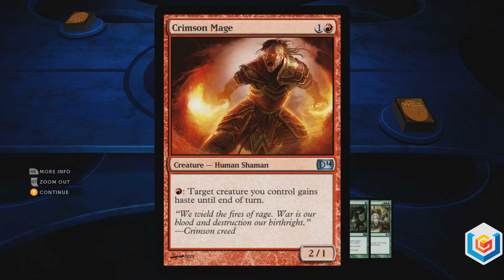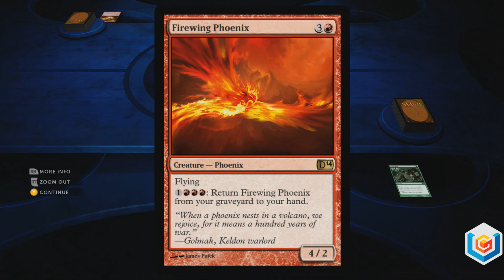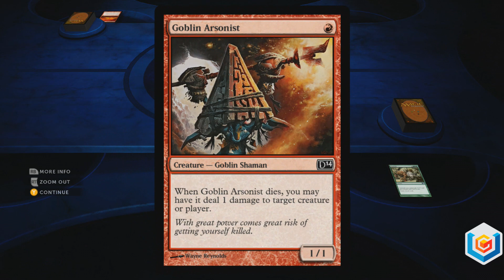Magic The Gathering Duels of the Planeswalkers 2014 Xbox 360 Gameplay Trailer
Magic The Gathering Duels of the Planeswalkers 2014 Gameplay Trailer Xbox 360

With over 12 million fans, discover what makes Magic: The Gathering the world's premier trading card game.

Become a Planeswalker and travel the planes of existence unleashing a torrent of spells and creatures to devastate your opponents. Prove yourself in combat against Chandra Nalaar—a fiercely independent Planeswalker with an affinity for fire and quick temper—then battle your way through the planes to face the mysterious villain trying to pull Chandra's strings.

Explore the rich storyline of Magic 2014 and fire up your game:
The best way to learn to play Magic: A detailed tutorial makes it easy to get started.
Deck building: Open virtual booster packs of Magic cards to build decks and battle in single-player and multiplayer modes.
Hours of game play: Discover 10 new decks, each with many new cards to unlock, plus campaigns to complete, encounters to overcome, and challenges to decipher.

Key Features:
10 decks; each with cards to unlock
250+ cards unlockable through gameplay
Single player Campaign across the planes of Shandalar, Ravnica, Alara, Innistrad and Zendikar; plus 11 revenge matches
4 Deadly opponents, including the Planeswalker Chandra Nalaar
Multiplayer modes; including Two-Headed giant and custom games
Sealed Play Mode; introduces deck building
10 puzzling challenges

Developed By: Stainless Games 1

Published By: Wizards of the Coast 2
Platforms: Xbox 360, Playstation 3, PC, iPad, Android
Release Date: June 26, 2013